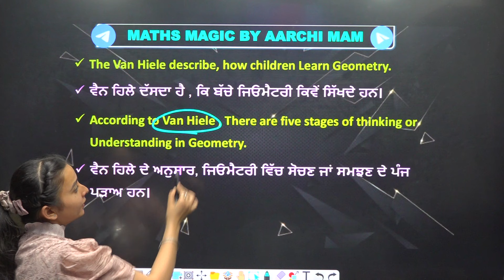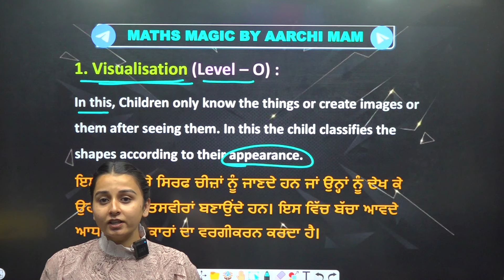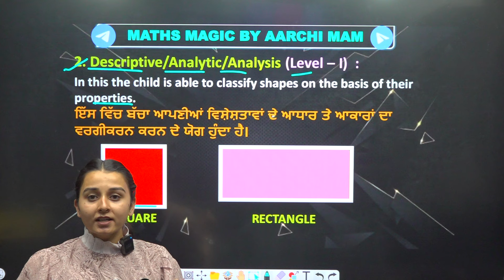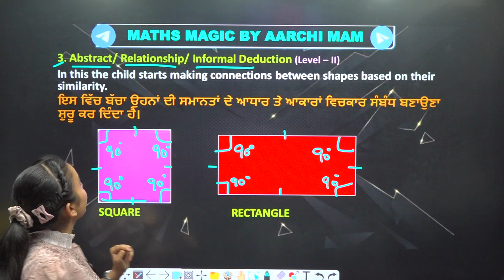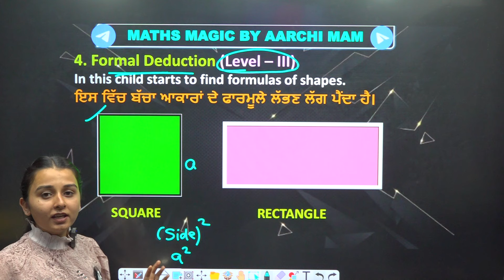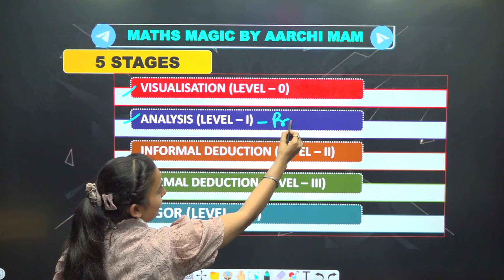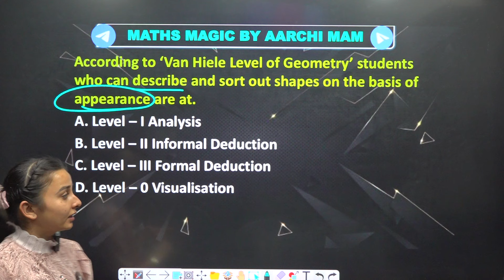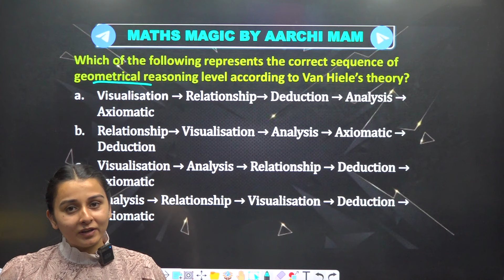LEVEL OF GEOMETRY | VAN HIELE | SPL. for PSTET & CTET | By Aarchi Mam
For Free Career Counselling:
Visit Arora Classes Bathinda: